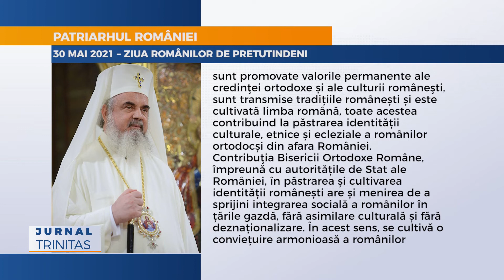30 mai 2021 – Ziua Românilor de Pretutindeni